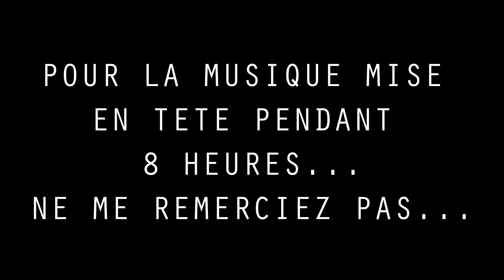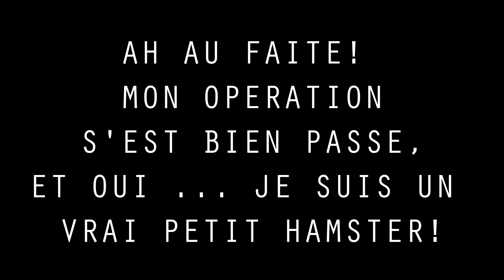MERCI MES POULETS!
J'ai eu droit à beaucoup d'amour venant de mes proches à l'occasion de mon anniversaire, et je souhaitais simplement tous vous remercier pour ça!
Par la même occasion, il fallait que je vous raconte la dure épreuve que j'allais traverser cette après-midi là!